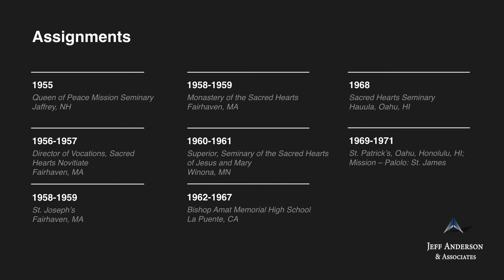Priest Accused of Sexual Abuse: Luke Zimmer (Archdiocese of Los Angeles)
Fr. Luke Zimmer, SS.CC.    Ordination: 1956

Fr. Luke Zimmer worked in New Hampshire, Massachusetts, Hawaii, Minnesota, and several locations in California. Fr. Zimmer was given permission to operate a Christian Renewal center in Wisconsin and traveled throughout the U.S. directing parish renewals. He also led retreats and pilgrimages worldwide. In a 1993 lawsuit, Fr. Zimmer was accused of sexually abusing a young girl from approximately 1979 to 1980 at one of the churches he worked at in Wisconsin. Fr. Zimmer was still active in 1993 as an instructor for Catholic Seminars.

1955 Queen of Peace Mission Seminary, Jaffrey, NH
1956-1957 Director of Vocations, Sacred Hearts Novitiate, Fairhaven, MA
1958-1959 St. Joseph’s, Fairhaven, MA
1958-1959 Monastery of the Sacred Hearts, Fairhaven, MA
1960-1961 Superior, Seminary of the Sacred Hearts of Jesus and Mary, Winona, MN
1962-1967 Bishop Amat Memorial High School, La Puente, CA
1968 Sacred Hearts Seminary, Hauula, Oahu, HI
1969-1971 St. Patrick’s, Oahu, Honolulu, HI; Mission – Palolo: St. James
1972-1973 Congregation of the Sacred Hearts, La Puente, CA
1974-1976 Sacred Heart Fathers, Christ the King Center, Los Angeles, CA
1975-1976 Apostolate of Christian Renewal, Inc. Christ the King Center, Los Angeles, CA
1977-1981 Sacred Heart Fathers, Apostolate of Christian Renewal-Christ the King Center, Pomona, CA
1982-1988 Congregation of the Sacred Hearts, La Verne, CA
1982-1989 Apostolate of Christian Renewal-Christ the King Center, La Puente, CA
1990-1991 Apostolate of Christian Renewal-Christ the King Center, Fillmore, CA
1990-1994 Apostolate of Christian Renewal, Inc., Fillmore, CA
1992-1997 Apostolate of Christian Renewal Holy Family Home of Peace, Fillmore, CA
1997 Died